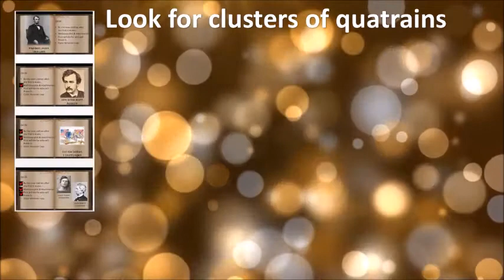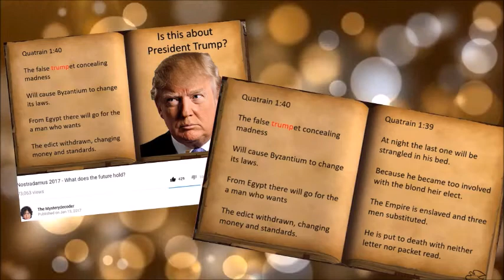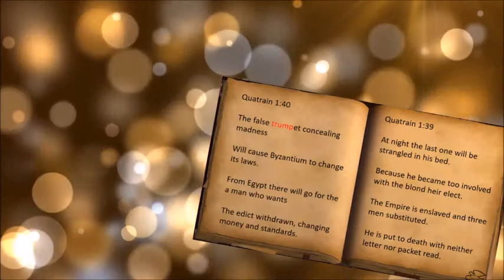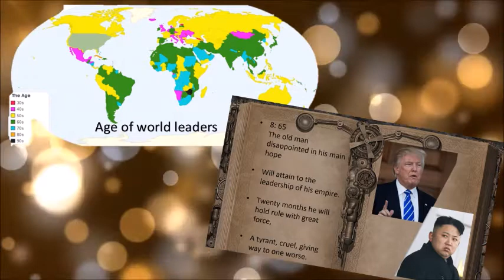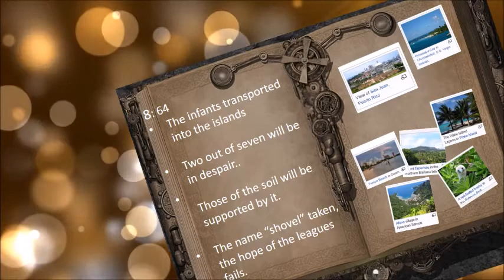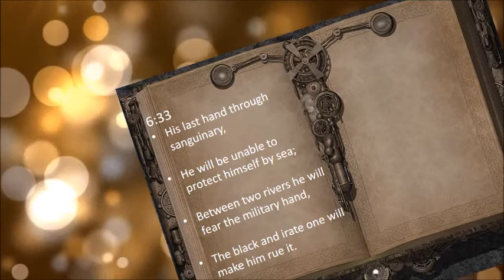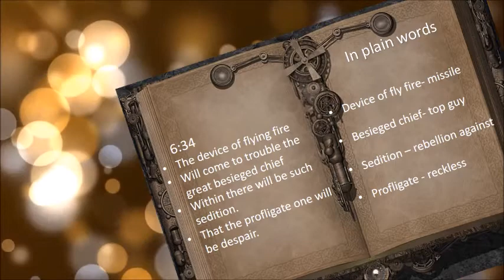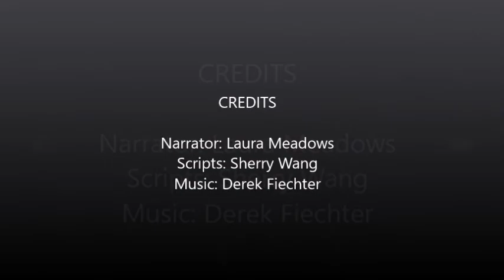Nostradamus' dire warnings - New & Original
Nostradamus made some shocking predictions.  Let me show you not only what he said, but why I am sure the time is now.